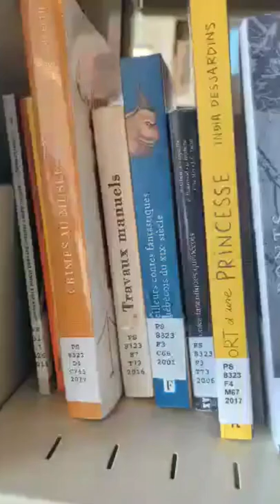Comprendre la classification de la bibliothèque #3 : Comment trouver un roman avec la cote LC